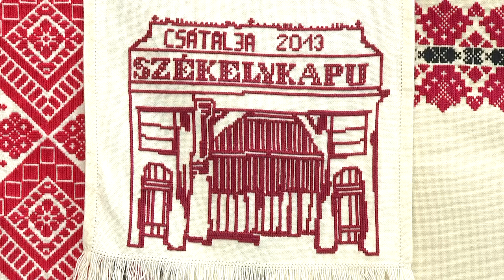Bemutatkozik a Csátaljai Díszítőművészeti Szakkör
A bukovinai székelyek magukkal hozták és megőrizték hagyományaikat. 1946-47-ben Tolna, Baranya és Bács megye kiürített falvaiban telepedtek le. A csátaljai székelyek Istensegítsből érkeztek, és magukkal hozták a bukovinai szálán varrott székely keresztszemes mintát, amely az értéktárba is bekerült. A hímző asszonyok közül ketten, Lőrincz Istvánné és Tamás Menyhértné, a Népművészet Mestere címet is megkapták.